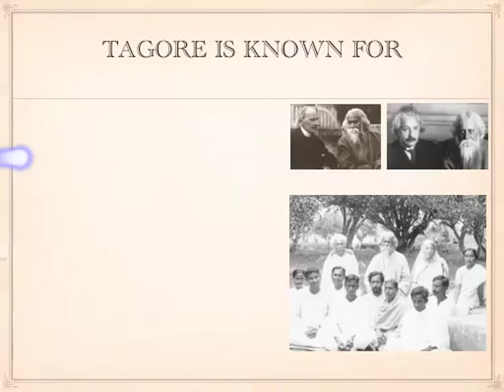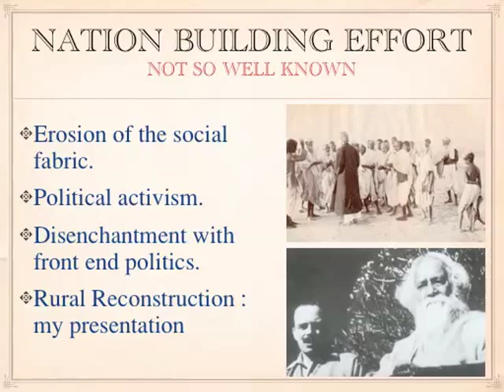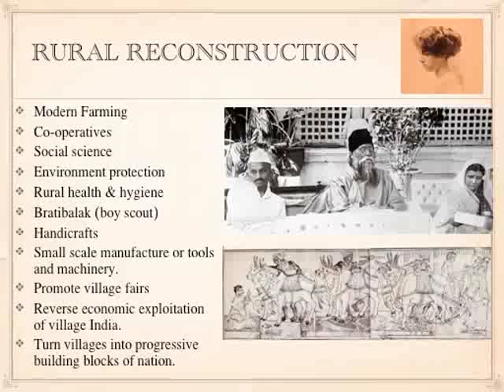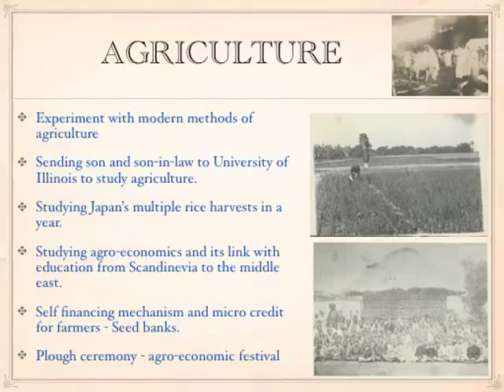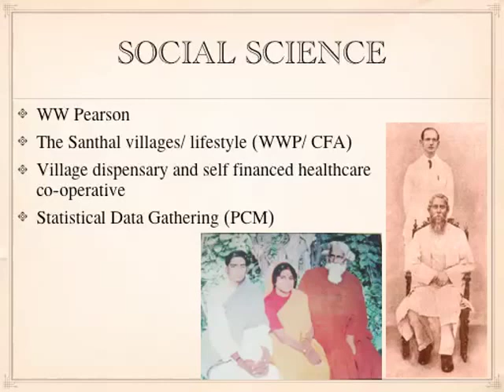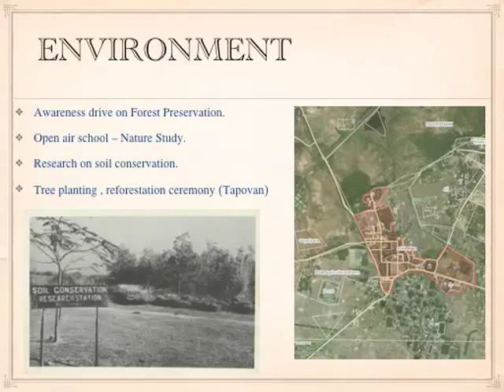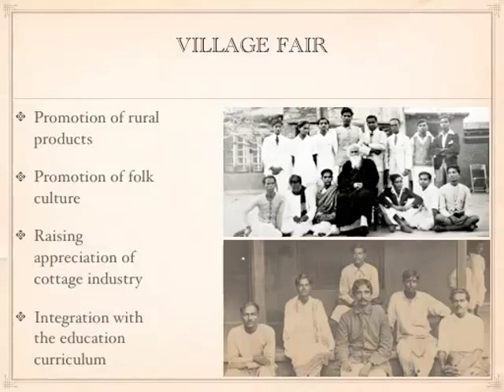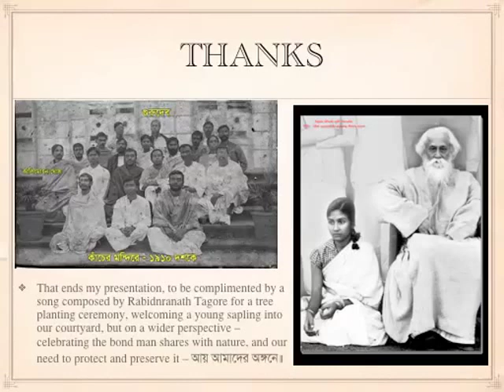Tagore and Rural Reconstruction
A presentation by Santanu Mitra on 10th Sept 2011 at Richmond Cultural Centre towards celebration of RNT150 by Vancouver Tagore Society and World Poetry Reading Group.